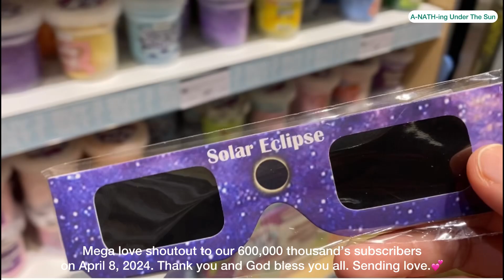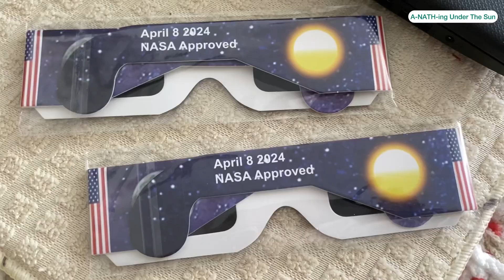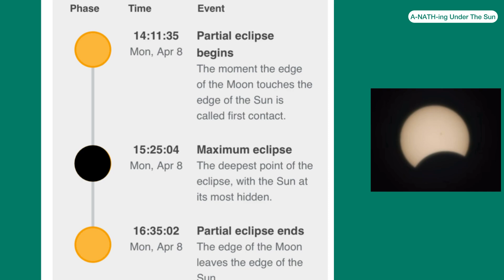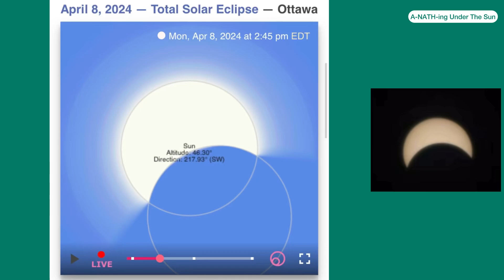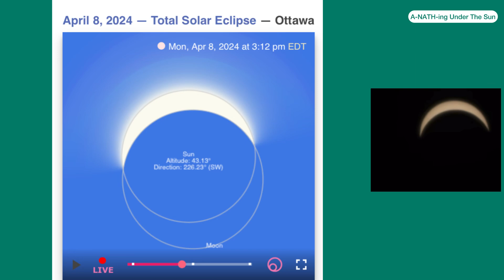Chasing Shadows: Witnessing the April 8, 2024 Solar Eclipse | A Family Adventure in Ottawa 🌓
In today’s video let’s watch this!

Mall Live Video 👇

Solar Eclipse Apri 8, 2024 in Ottawa 🇨🇦 A-NATH-ing Under The Sun is live!

Photos and Videos: Taken by my A-NATH-ing Under The Sun